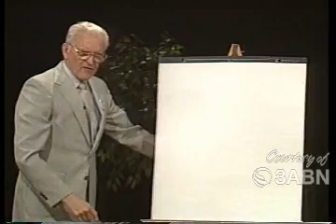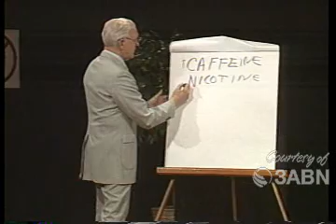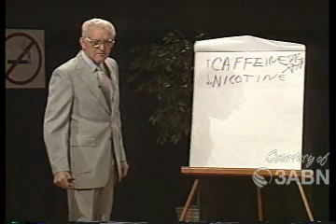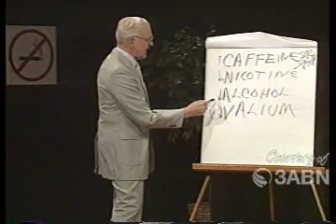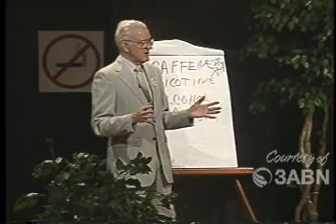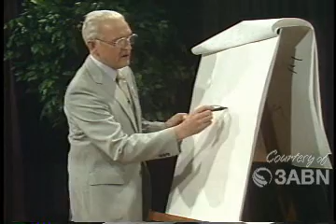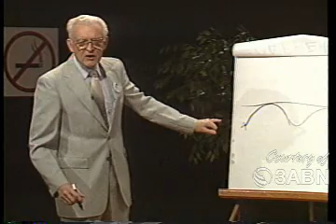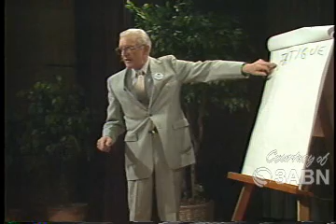Stop Smoking Clinic 2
For those living in Norwich, United Kingdom, click the link if you want to join a stop smoking support group at Norwich SDA Church.